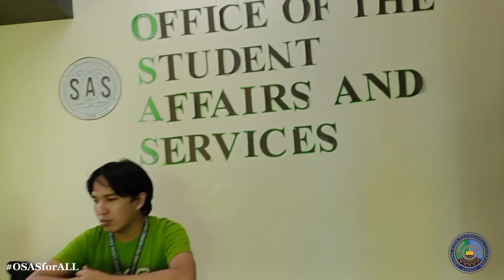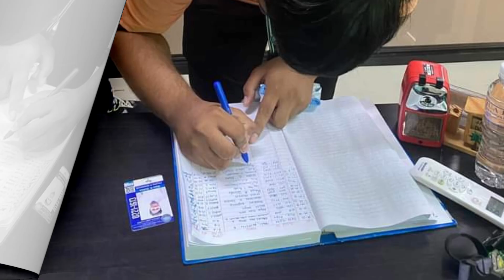Promotional Video/LSPU-Siniloan Campus-OSAS